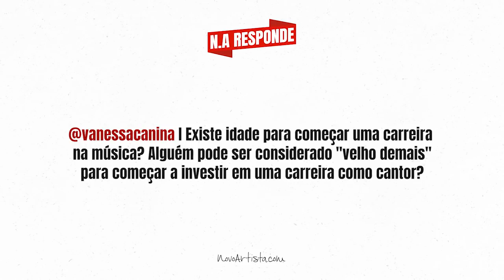Existe IDADE Pra Começar na MÚSICA? N.A RESPONDE I 125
Existe idade pra começar na música?